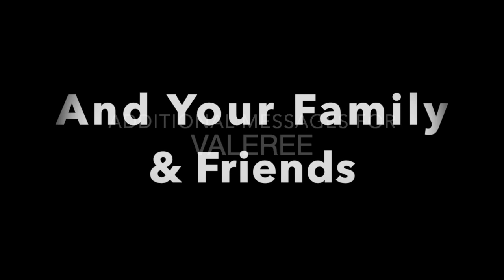VALEREE'S Gamer vs Gamer Video Game Truck Birthday Party Highlight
Our Game Bus Rental services By Gamer vs Gamer / GameTruck Atlanta is the Only Atlanta Gaming Truck that serves Cake, Ice Cream, Pizza, Unlimited Popcorn, Unlimited drinks, We shoot 2 Pounds of candy into the air, Virtual Reality Games, Plates, Napkins & Flatware all inside our 30ft VIP Trailer.